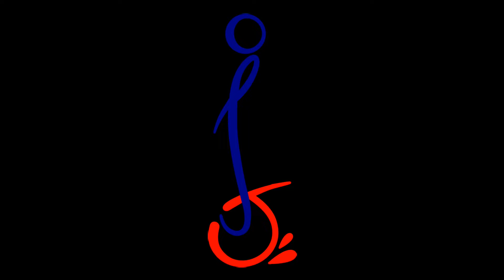Liptovske Klacany Janska vatra 2019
Tradicna Janska vatra na Horke v Liptovskych Klacanoch